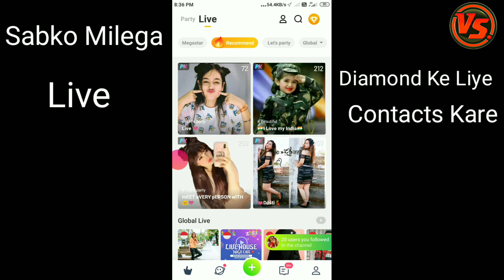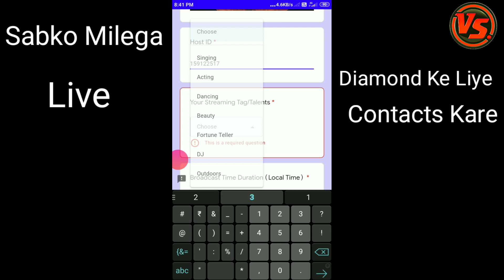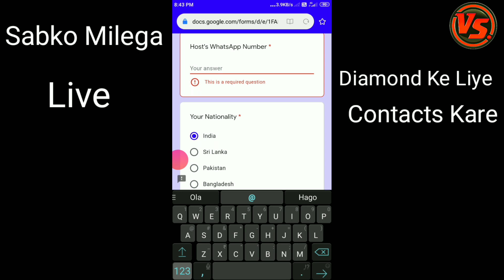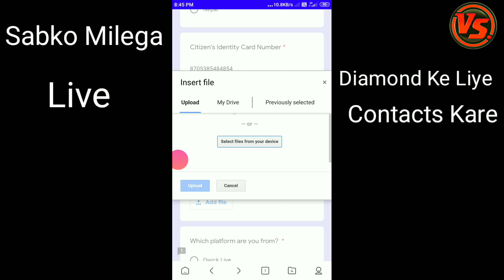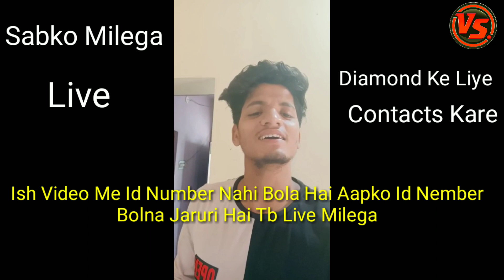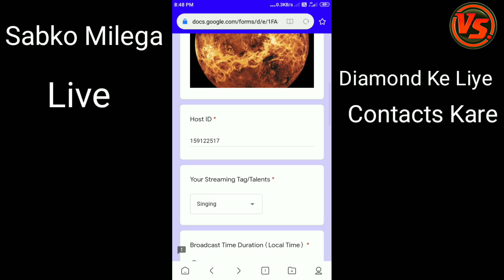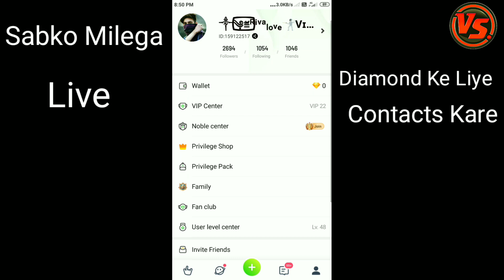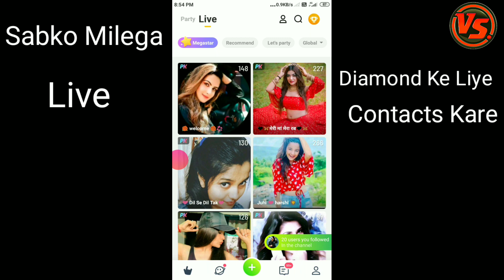Ola party live streaming ola party live forms kaise bhare ola party me sabko milega live full detail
Ola party data centre contact kare
Ola party diamond recharge contact kare
Ola party live streaming contact kare
Ola party